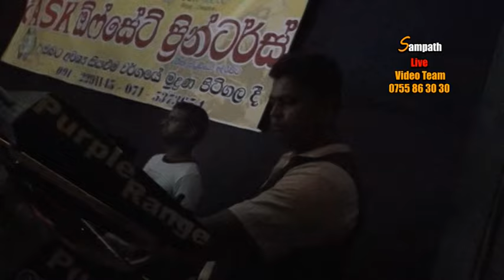Thediniwiraja video Purple Range Pitigala | SAMPATH LIVE VIDEOS BALAPITIYA